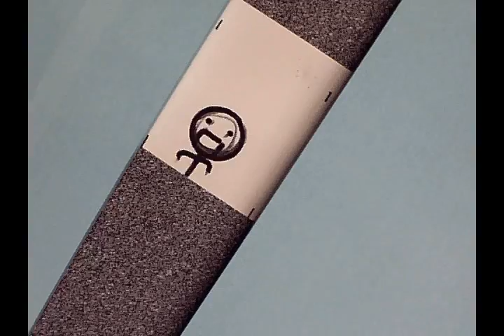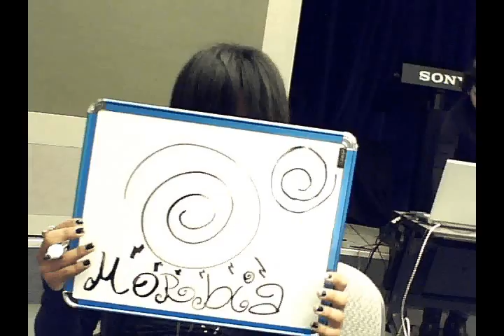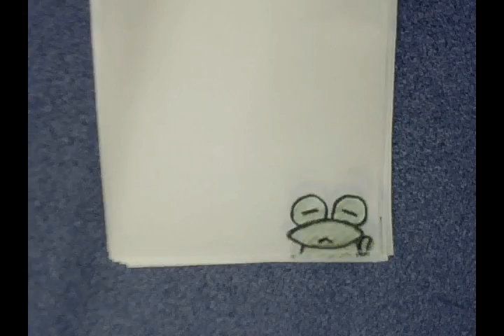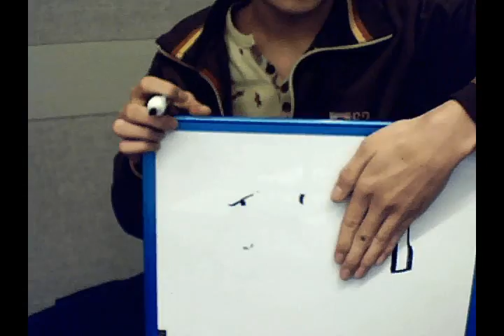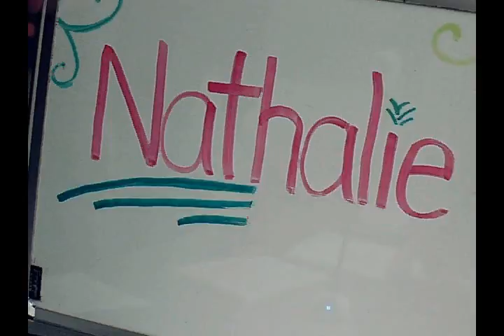2009 Animation Labs presented by YANY and the Sony Wonder Technology Lab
Young Audiences New York and the Sony Wonder Technology Lab have teamed up to offer NYC students The Animation Project. The program is a free after-school program for NYC public high school students who are interested in obtaining hands-on experience in stop-motion animation. In this 12 week program, participants have the opportunity to explore the world of animation and create their own original films under the guidance of industry professionals.

The inaugural program was from October 2008 - February 2009.  Working with Young Audiences New York teaching artist Tom Hart and SONY Wonder Technology Lab Program Manager Corinne Doron, 35 students were chosen from an application pool of over 170 students from around the city.  During the 12 weeks students worked both individually and in small groups, where they had the opportunity to:

    *      Create original short stop-motion animated films
    *      See their works screened in Sony's HD Theater
    *      Participate in exciting field trips to professional animation studios and university programs
    *      Learn from leading industry professionals
    *      Collaborate with like-minded students from throughout NYC
    *      Discover new ways to tell their story
    *      See their creative vision come alive
    *      Build an artistic portfolio

The 2010 Season of classes is already underway.   For more information about the program and to learn about how to enroll,